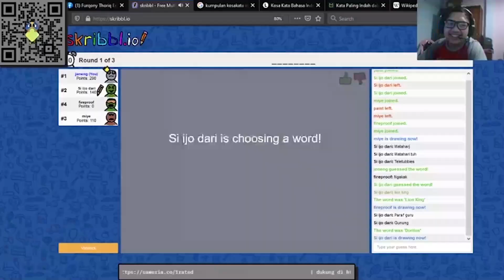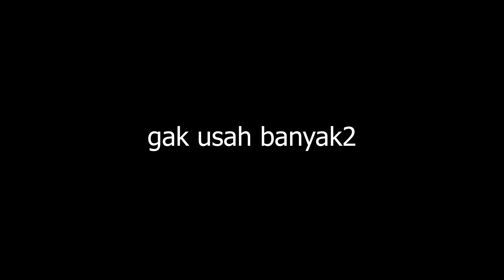motovlog paling gak jelas di dunia ini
iseng

Brica B-PRO5 AE2